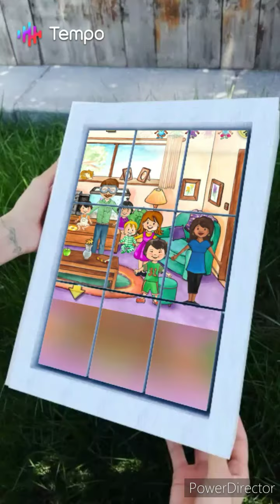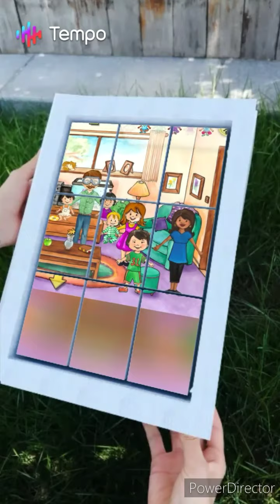The Ruiz Tempo Compilation #2